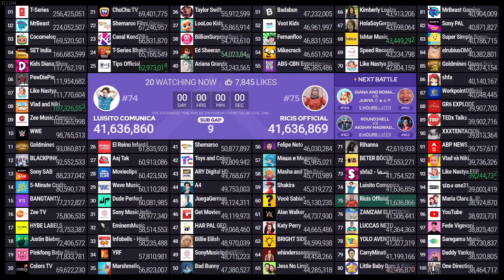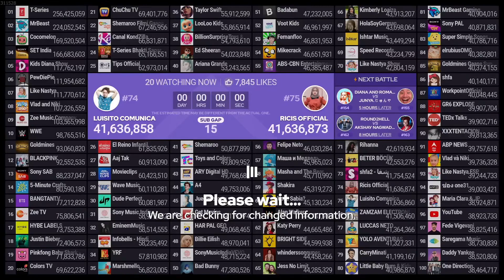Ricis Official Passing Luisito Comunica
Credit: MDM